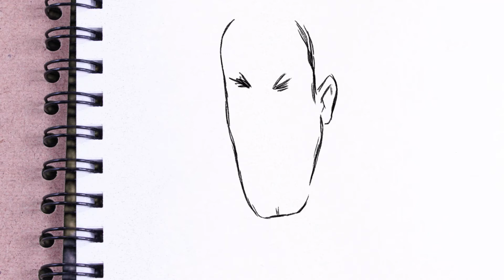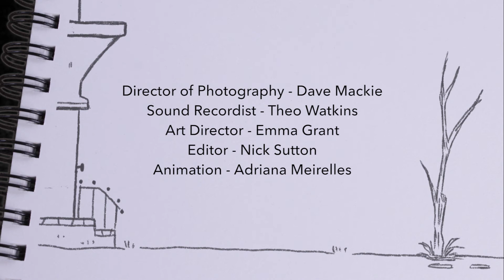Comic view of life with Autism | Moaning, Crying and Barking by Christ Butler | Short | Random Acts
Moaning, Crying and Barking comically documents the struggles some people with autism go through in their daily lives.

Chris Butler is based in Bristol and new to filmmaking, taking inspiration from his own experiences to write this film.